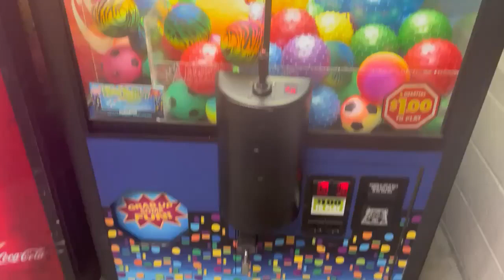(Sugarloaf) Sports Shoppe Claw Machine @Walmart in Temple Pennsylvania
PSA if any of y'all play nens Sports Shoppe Claw Machine it's no longer fifty cents per play it's at one dollar per play video was sent to me by my friend @timmyclawmachine1209 he asked me to do this for a PSA so I'm uploading this video for that purpose thanks for watching and before I go I always want to remind you that Jesus loves you